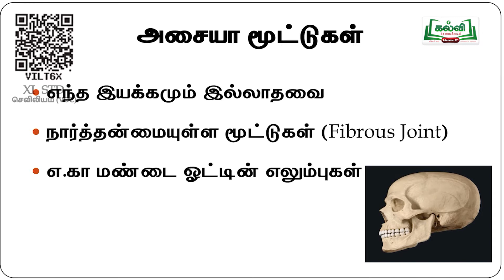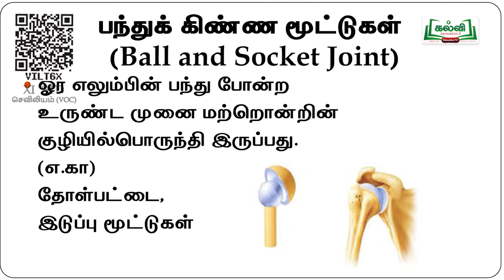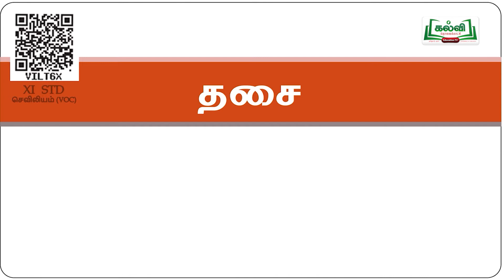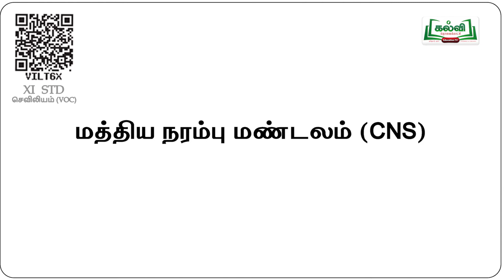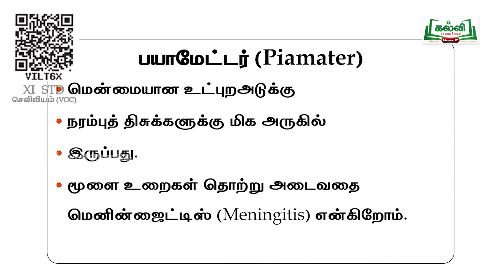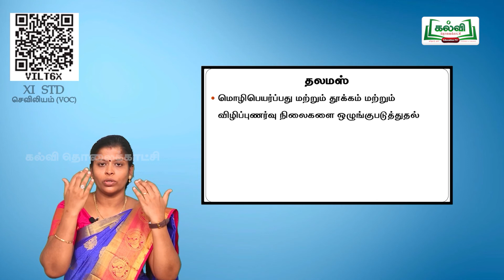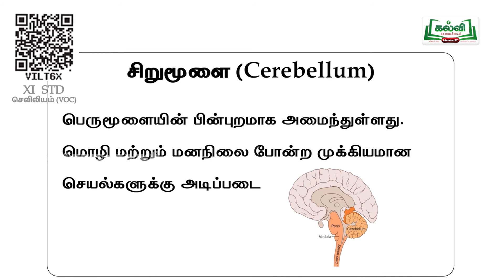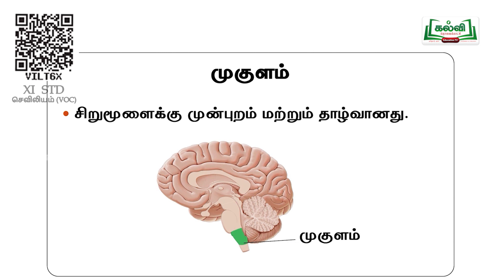வகுப்பு11 |Class11 |செவிலியம் தொழிற்கல்வி|உடல் கூறும் உடல் இயலும் |அலகு2 |பகுதி 2|TM |KalviTv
இந்தப்பாடப்பகுதியில் ஆசிரியர்  உடல் கூறும்  உடல் இயலும் என்ற பாடத்தலைப்பின்  கீழ்  உள்ள மூட்டுத்தசைகள் மற்றும் நரம்பு மண்டலம்  பற்றியப்பாடத்தை அழகாக எடுத்துக் கூறி விளக்குகிறார். ( பக்கம் எண் 24 )

 Nursing Vocational